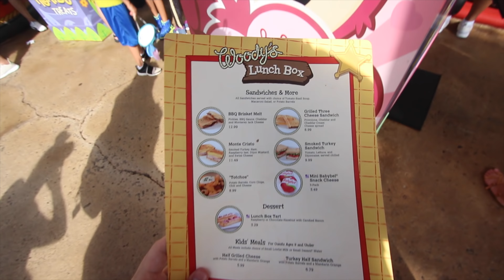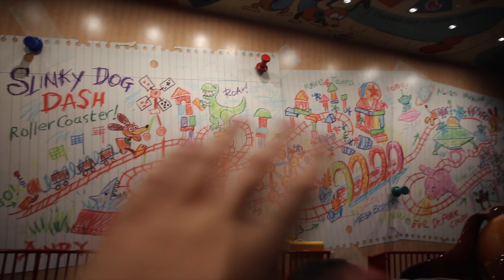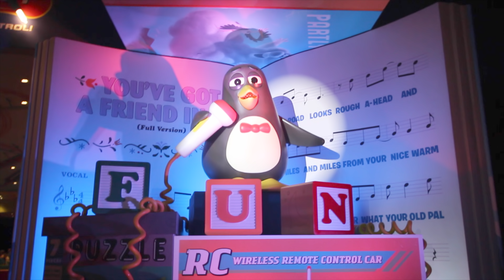DISNEY WORLD TOY STORY LAND WORTH THE WAIT? | Hollywood Studios Vlog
We vlogged the Walt Disney World's Hollywood Studios ALL NEW Toy Story Land. We rode both new rides with on ride pov footage Slinky Dog Dash roller coaster and Alien Swirling Saucers. Woody's Lunch Box had some of the best food in all of Walt Disney World Theme Parks. Wheezy Animatronic was so cute like the Slinky Dog ears. I had to say goodbye to my old Disney College Program Cast Members before they leave.